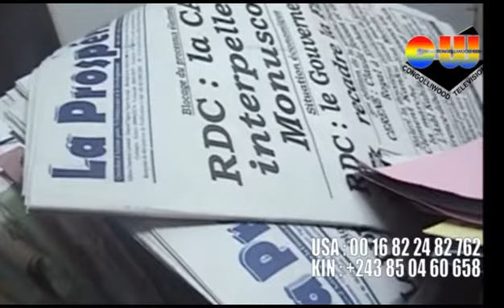RDC : QUI VA REMPLACER KOMBO KISSI AU PARLEMENT, vote ndee